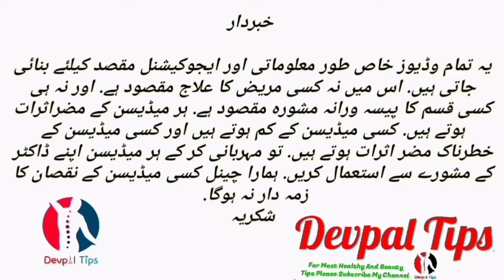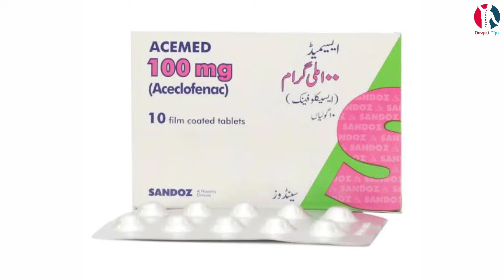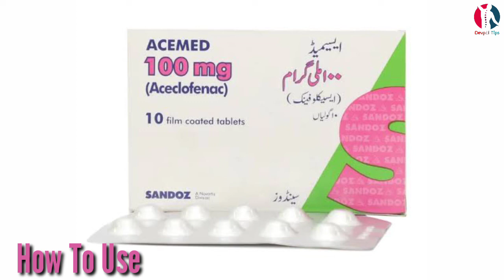acemed tablet uses | aceclofenac tablets uses | how to use acemed 100 mg tablet | aceclofenac 100mg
It is used for short-term relief of pain, inflammation, and swelling in conditions that affect joints and muscles.